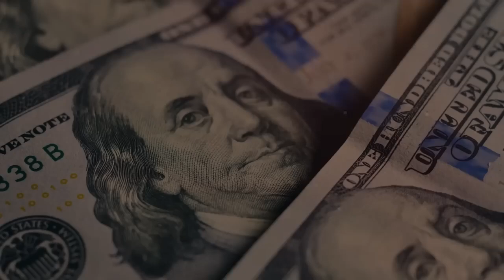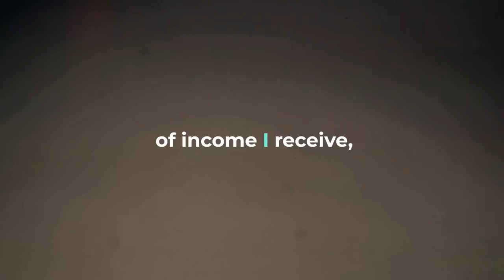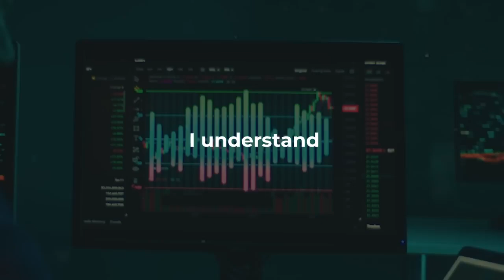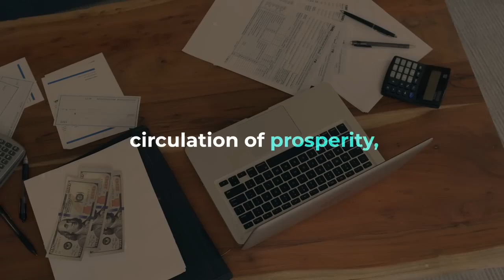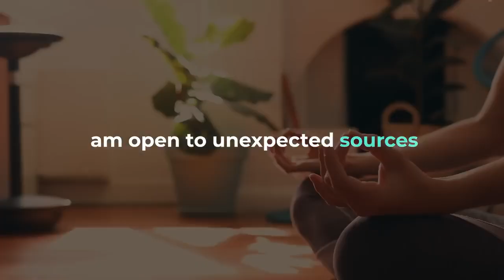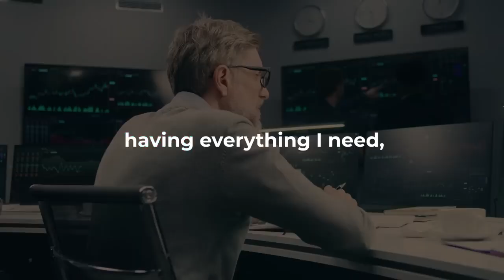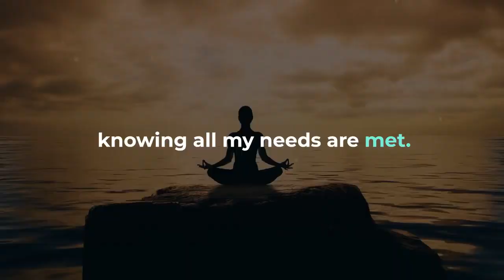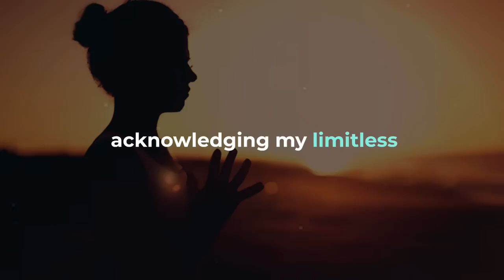Louise Hay I AM RICH Money Affirmations 16 Minutes Of Wealth And Money Manifestation